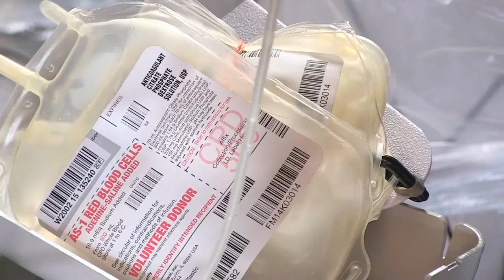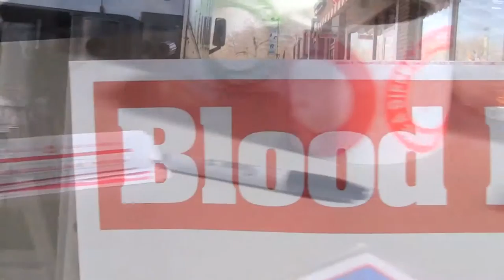"Pint of a Pint" Aggieville Blood Drive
Katie Howland covers Aggieville's annual "Pint for a Pint" blood drive through the Red Cross.